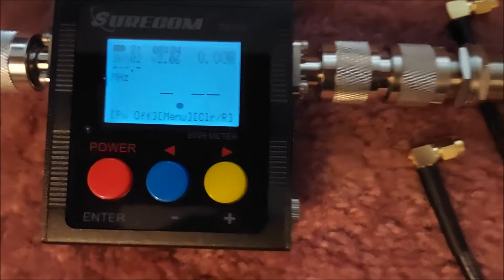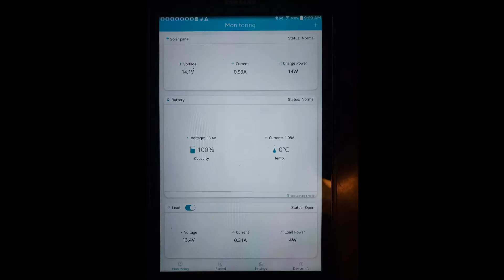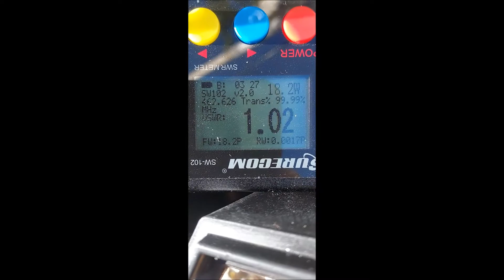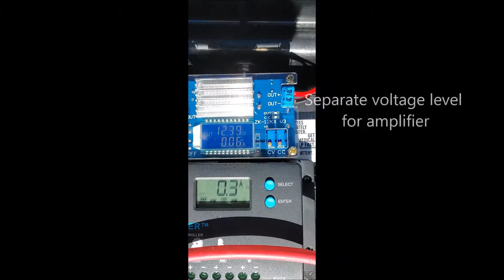Retrevis RT-97 GMRS repeater experiment